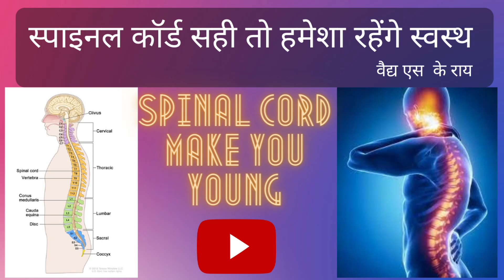spinal cord make you young. स्पाइनल कॉर्ड आप को रखेगा जवान, सूर्य नमस्कार से सुधरेगा शरीर का पोस्चर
spinal cord make you young.
स्पाइनल कॉर्ड से सुधरे गी पाचन क्रिया , शरीर का वजन रहेगा संतुलित, मिलेगा  एक स्वस्थ और आनंदमय जीवन
योग से सुधरेगी स्पाइनल कॉर्ड
हमेशा दिखें गे जवां

spinal cord
सूर्य नमस्कार